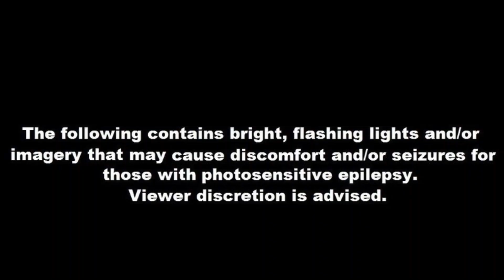VSD Casuals: EmCan423 vs Ybother2?(Ko)